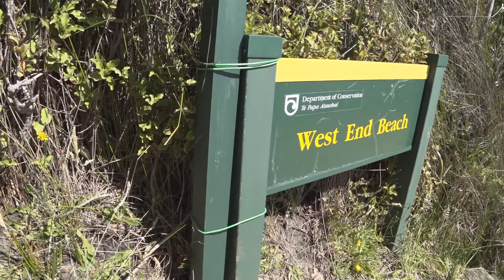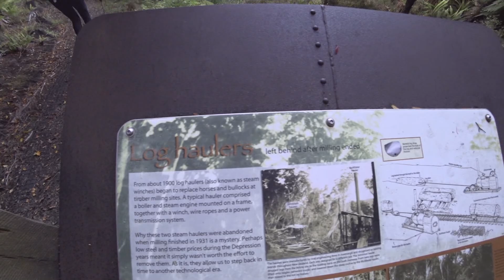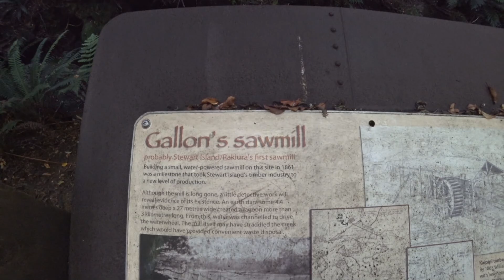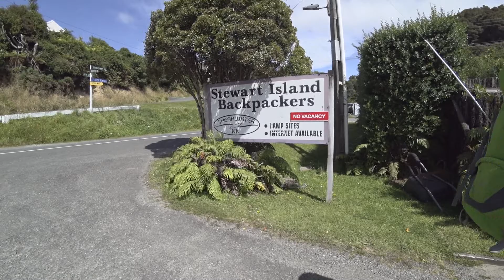Rakiura Track and Ulva Island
See the amazing birdlife on Ulva Island then follow us as we walk the 32km Rakiura Track on Stewart Island.